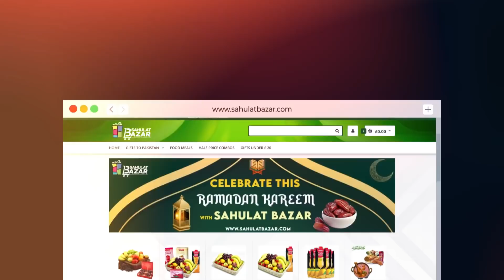| ARY Digital Drama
Amanat 2nd Last Episode 31 - Presented By Brite

Amanat is a story based on values and principles. Zarar is caretaking his friends’ wife upon his request. In the wake of his sudden death, Zarar is left with no choice but to marry her to provide shelter and security. However, Zarar’s love interest, out of revenge, marries his younger brother.

Cast:
Urwa Hocane ,
Imran Abbas,
Saboor Aly,
Haroon Shahid,
Srha Asghar
Salman Saeed
Shehryar Zaidi
Saba Hameed
Zainab Qayyum
Gohar Rasheed
Asad Siddiqui
Saima Siddiqui

Ramazan Timing : Watch Amanat Every Tuesday at 10:00 PM Only On ARY Digital